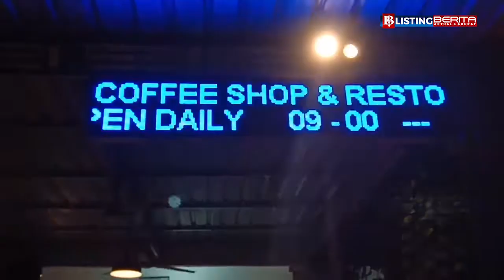Polres Jeneponto Gelar Patroli Jelang Pemberlakuan New Normal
LISTING BERITA, memberikan akses informasi secara akurat, berkualitas, dan cepat, kepada masyarakat luas.

Berita yang dikemas dalam portal ini lebih mengarah kepada khalayak yang ingin membaca berita akurat, berkualitas, dan cepat.

Kategori pemberitaan berupa informasi: News, Budaya, Ekonomi dan Bisnis, Health, Kuliner, Sport, Politik, Ragam, Tekno, Travel, dan Galeri.

LISTING BERITA juga menyajikan informasi berbentuk multimedia seperti Listing Video